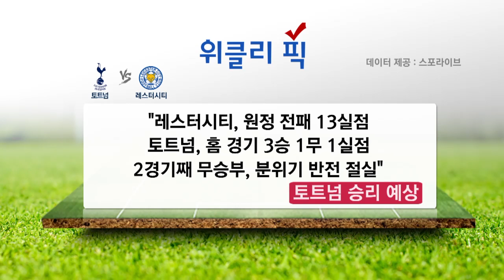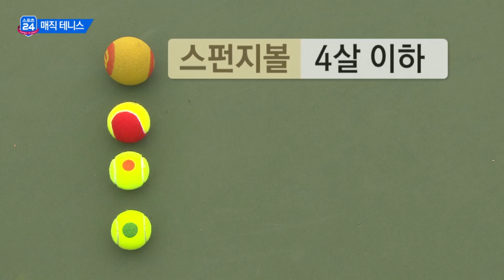김재환 ＇쌍둥이 선물은 한국시리즈 우승＇ [스포츠24 406회] / YTN DMB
[K리그 클래식]
-포항 스틸러스 0:1 수원FC
-수원 삼성 2:0 성남FC
-FC서울 2:2 상주 상무

@승부 예측 \'위클리 픽\'
맨체스터 유나이티드 vs 번리
토트넘 vs 레스터시티
AT마드리드 vs 말라가
바르셀로나 vs 그라나다
도르트문트 vs 샬케04
마르세유 vs 보르도

@현장 인터뷰

-김재환 \·quot;쌍둥이 선물은 한국시리즈 우승\·quot;